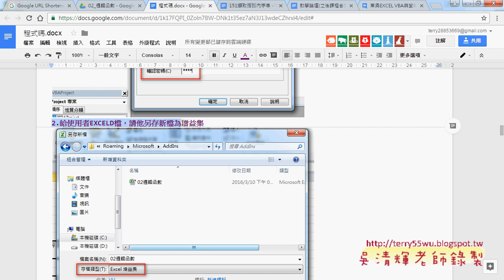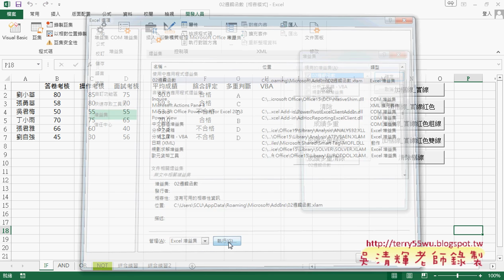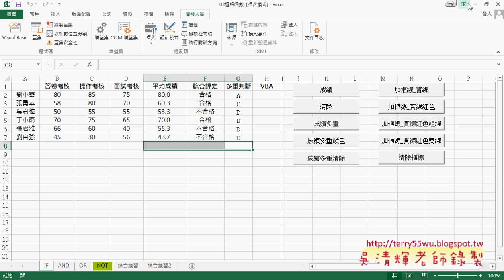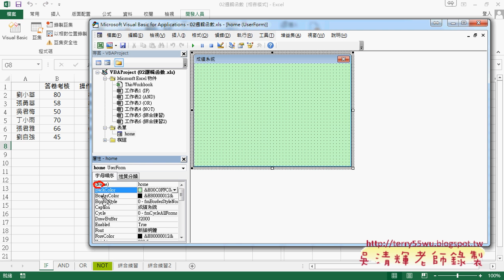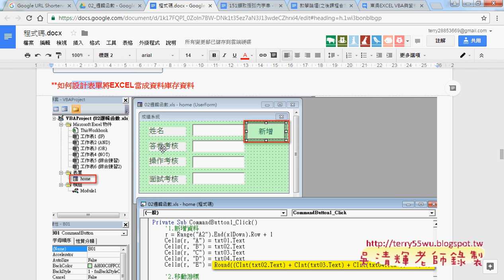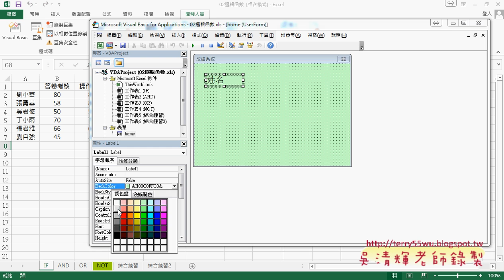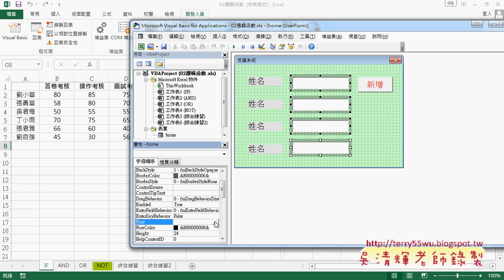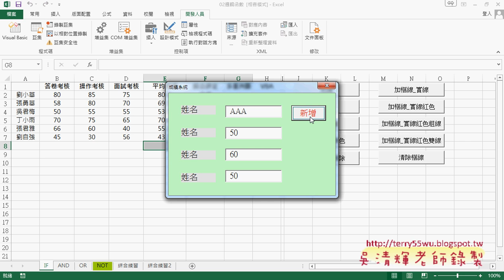08 將EXCEL當資料庫與表單設計